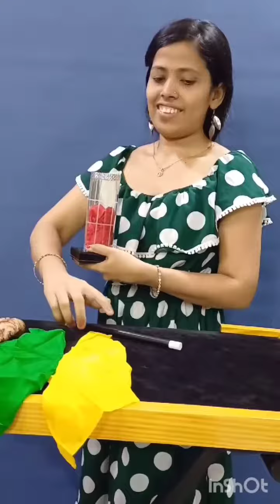Auto change silk tube